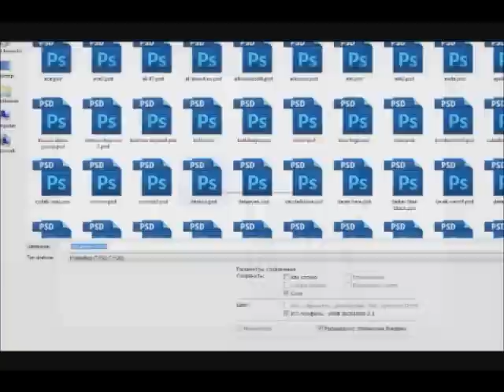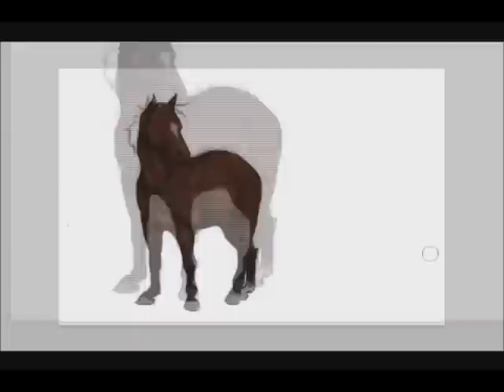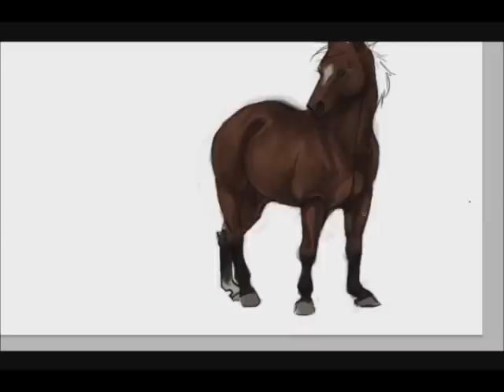Making of "Tuffy"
a comission from a fried
she asked me to draw her pony "Tuffy"
and this is my frist time drawing a pony!

about 1-2h
Photoshop CS5
Wacom Intous 4 S